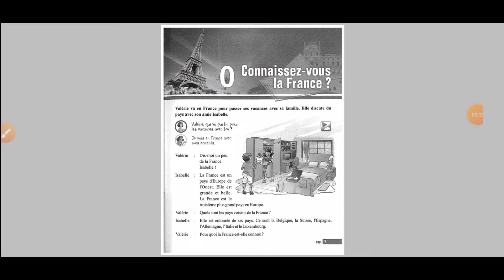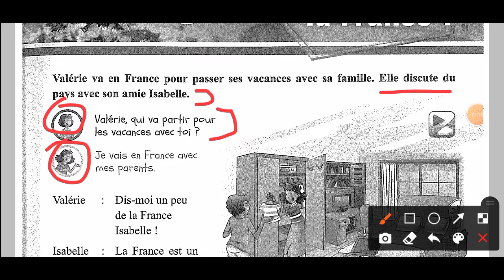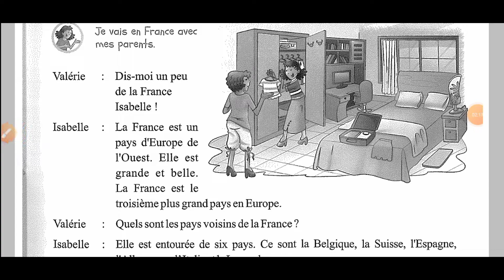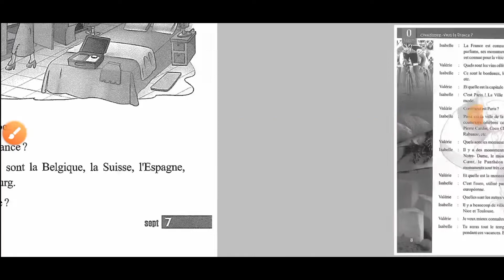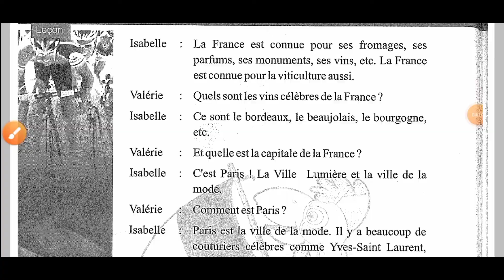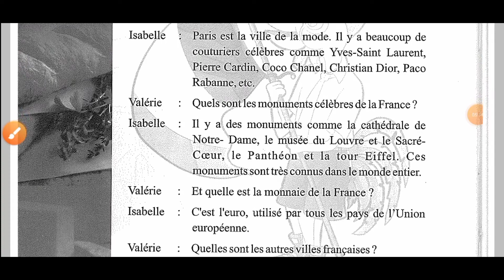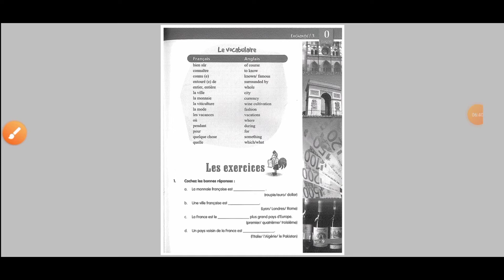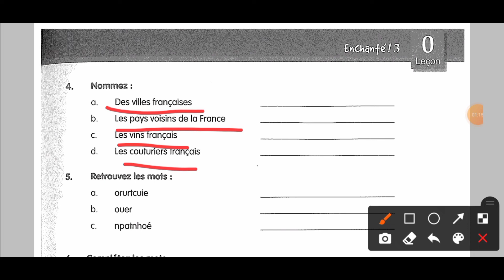Enchanté 3 || Lesson 0 ( Connaissez vous la France ?) Full explanation By The French Hub 🇫🇷